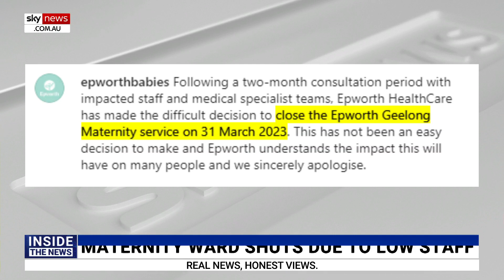Epworth ‘may have breached the law’ with its maternity ward closure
Liberal Senator Sarah Henderson says Geelong’s Epworth Hospital “may have breached the law” with “misleading and deceptive conduct”.

“They’re interested in cost-cutting, and that’s been confirmed to me privately,” Ms Henderson told Sky News commentator Steve Price.

“I believe they may have breached the law; ... not only did they mislead the two obstetric practices which set up there, they lured them into five-year lease agreements and failed to tell them that the closure of the maternity unit was a possibility.”